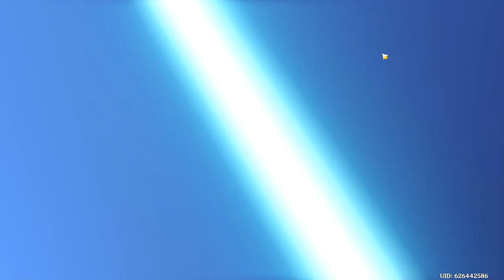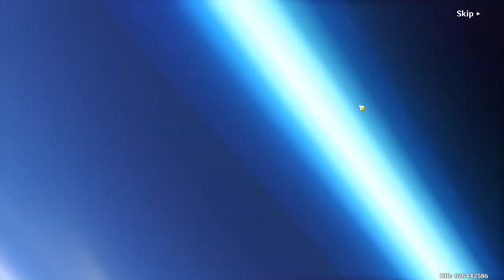MY FIRST C6 CHARACTER!!!- Genshin Impact